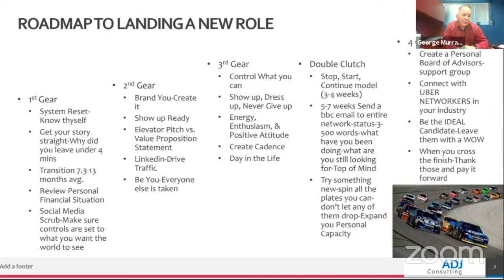Hired! Cut Your CAREER Search Time in Half - Coffee Chat with Cat & George Murray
Can you REALLY cut your job search time in half? Yes! I know, I know ... it sounds like a pipe dream, but it isn’t. George found this out the hard way. His first layoff took him 13 months to find a new job. The next time around, he took an entirely different approach … and it changed everything. He found a great new job in just 5.5 months. Tune in to learn how!

Top tips:
-How George got a job in half the time
-Daily rituals that made all the difference
- What happens when you call a CEO
-How he got 400 people out of 500 to respond to him
-How he prepped for networking + interview situations
-How a good dose of humility can help an exec to land faster
-Why the elevator pitch is dead (and what to do instead)
-What to do about ageism

George is an Army veteran with 25 years of Global Operations exp. in 4 industries. Follow him on LinkedIn to get and stay inspired!

career
consulting
consultant
job search
Job Hunt
Arbez
Catherine
George Murray
career opportunities
career advice
career counseling
career counselor
career development
career education
career motivation
career planning
career tips
career talk
career expert
career consultant
career confusion
career guidance
career counseling online
career consultant services
career consultants of America
career consultant online
career guidance consultant
career planning
How to prep for networking and interview situations